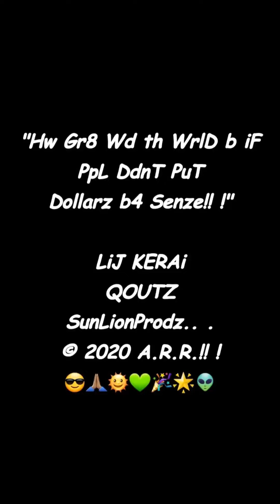"SH FYAH!! !" FrēFLO bY "TreVa YonG" aka LiJ KERAi oF "2*1zT!! ! A.F.L.T.Z.!! !" 😎🙏🏽🌞💚🎉🌟👽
"SH FYAH!! !" FrēFLO bY "TreVa YonG"
aka LiJ KERAi oF "2*1zT!! ! A.F.L.T.Z.!! !"
iN Azzoc. w. SunLionProdz.. .
©️ 2022 A.R.R.

FAM,, , HiT Me Up iF U Wna CoLaB oR U Nda GozT*WrTr!! ! @lij.kerai